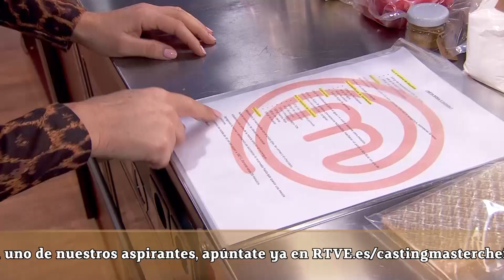Vas a alucinar con este postre de David Pallàs | MasterChef Celebrity 7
David Pallàs, ha traído un postre que te va a dejar con la boca abierta, ¡como lo ha hecho con los aspirantes! Les espera un reto bien interesante esta noche.